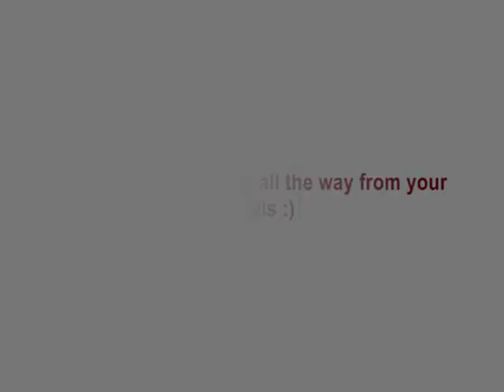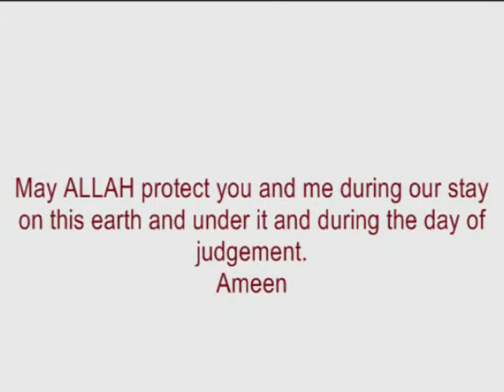How to love everyone(Kamal Al Makki).wmv